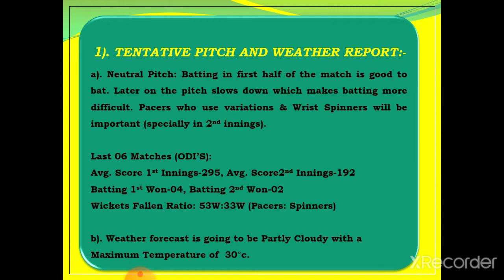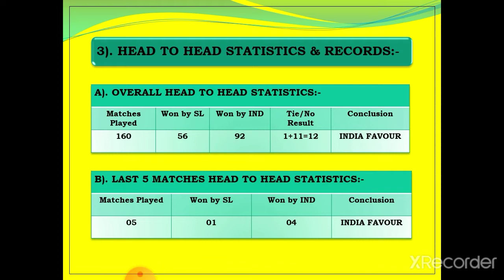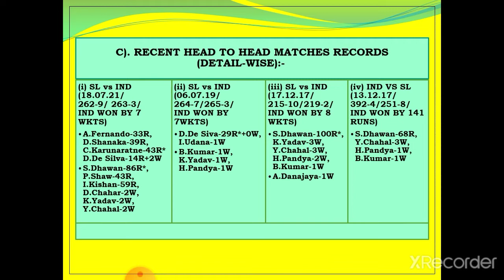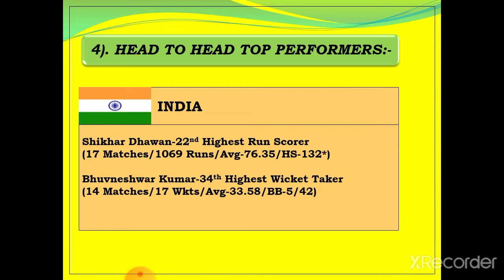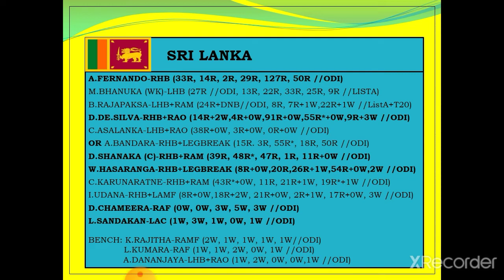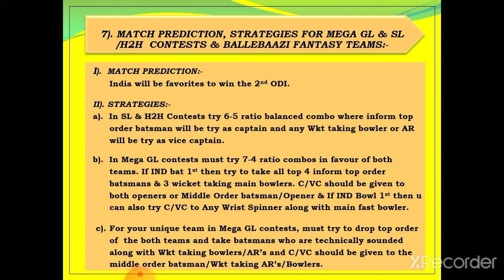Sri Lanka vs India 2nd ODI | Fantasy Cricket Teams, Fantasy Cricket Preview | Fanblaze